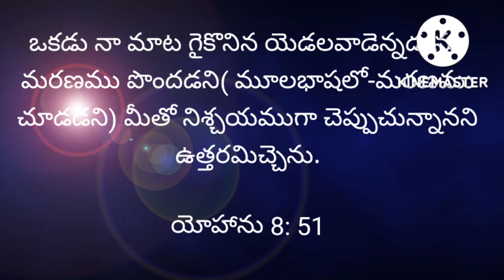Today's promise (5-10- 2022)ఈరోజు దేవుని వాగ్దానం